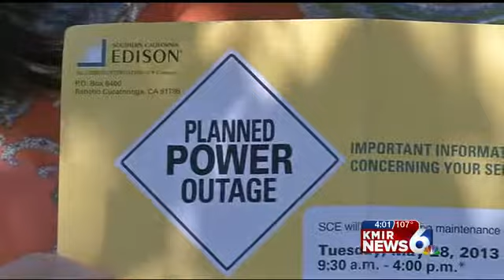Residents Upset by Planned Power Outage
The power is back on now for 400 people after a planned power outage in a Palm Springs neighborhood.